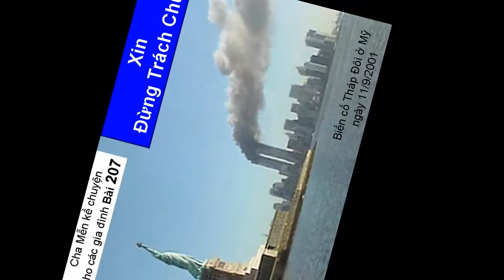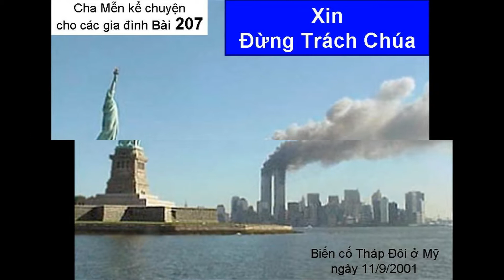Cha Mễn kể chuyện cho các gia đình Bài 207 Đừng trách Chúa